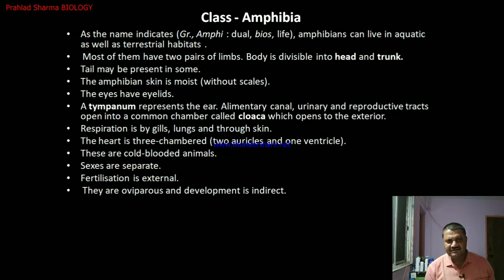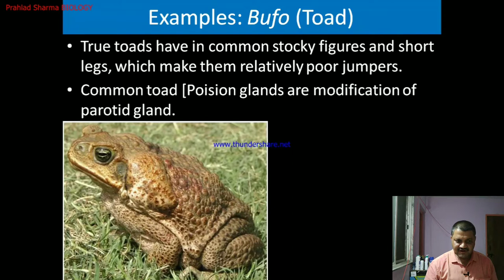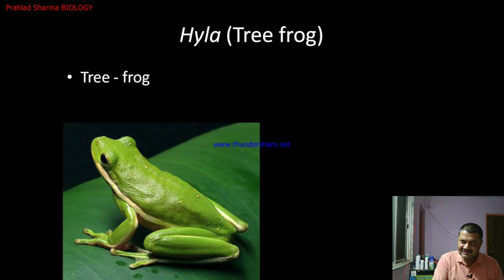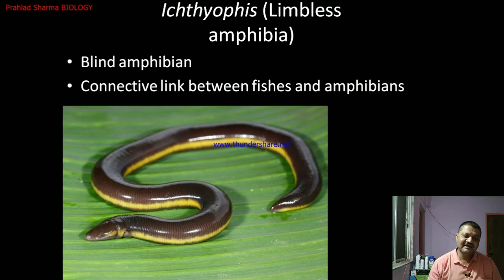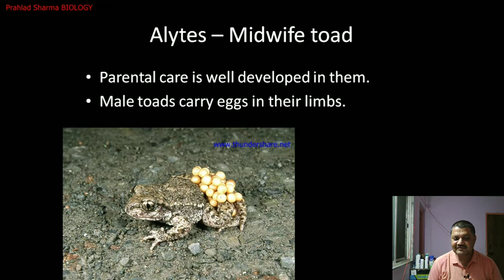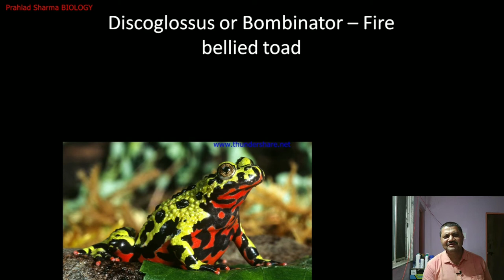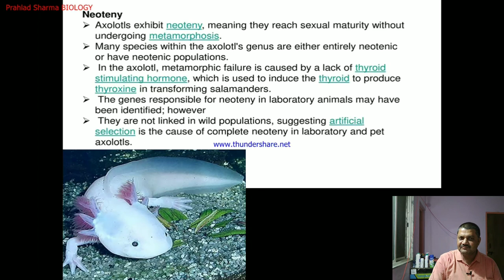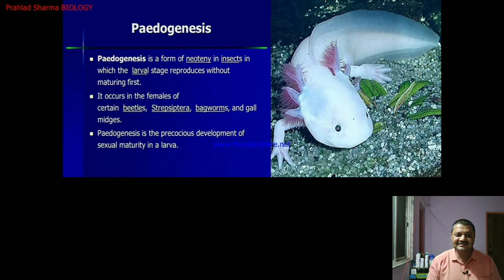Animal Kingdom l Examples of Class Amphibia l Dr Prahlad Sharma